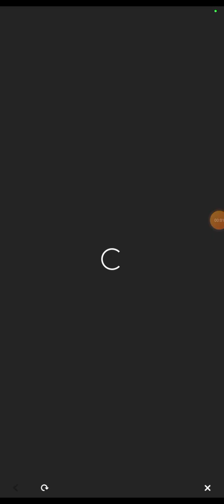Mario Kart Tour/Cat Peach Cup/Daily Challenge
Playing the Cat Peach Cup and the Daily Challenge today.